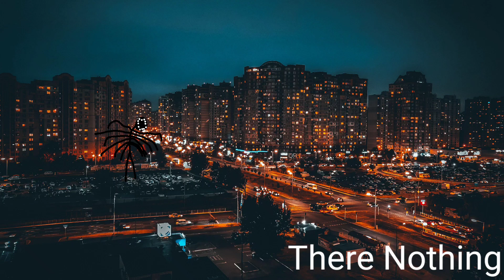My Fanmade Trevor Henderson Part 5